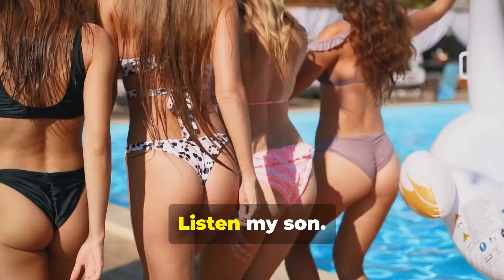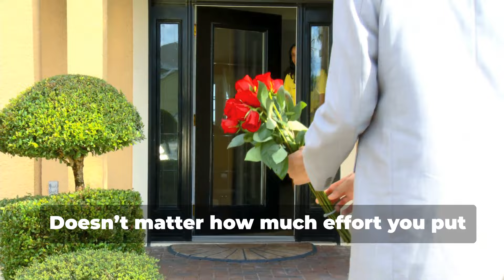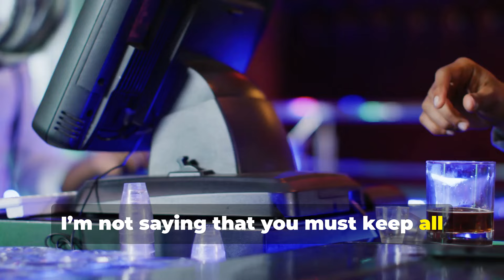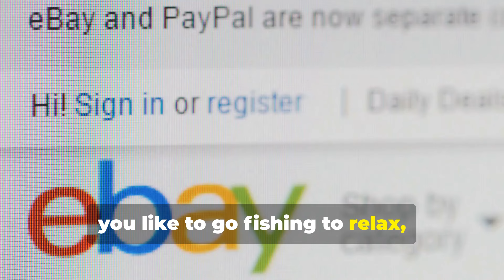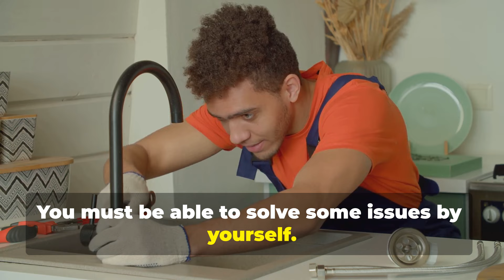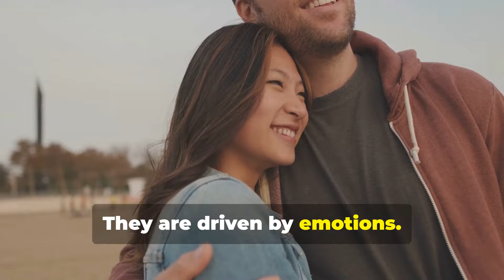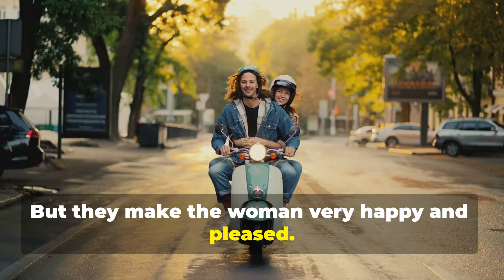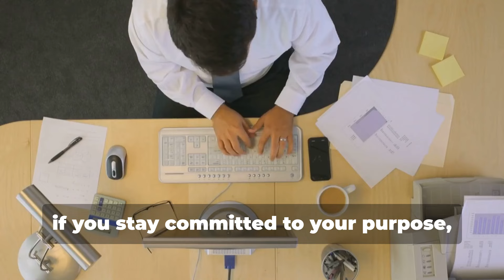6 harsh truths about women that men learn too late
6 Secrets About Women Every Man Should Know